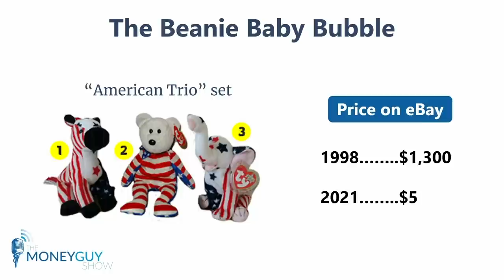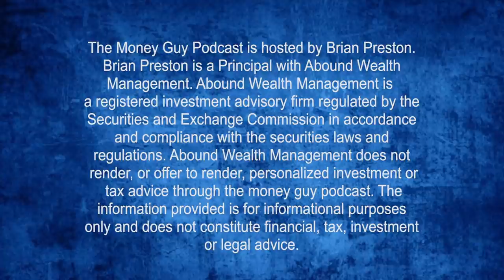The Beanie Baby Bubble Taught Us Some Scary Financial Lessons...